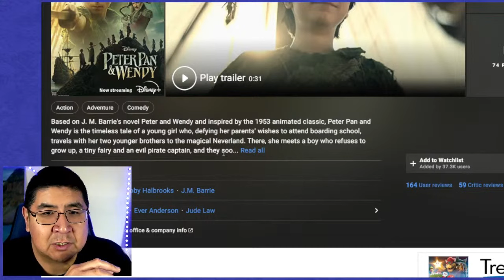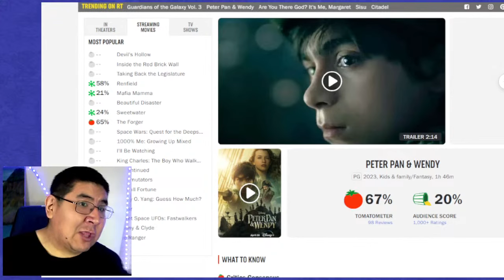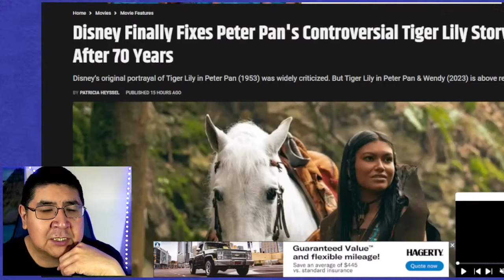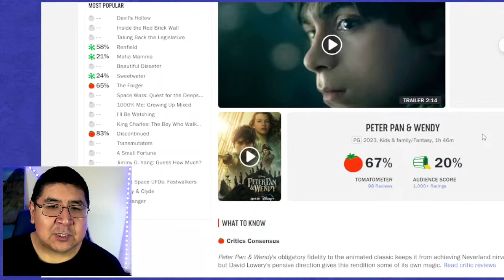Peter Pan and Wendy Movie Review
This is a movie review for Peter Pan and Wendy. Peter Pan and Wendy is on Disney Plus and here is my film criticism for Peter Pan and Wendy. Peter Pan and Wendy was not as terrible as some will say that it was. I went into this with an open mind and actually kind of liked it.